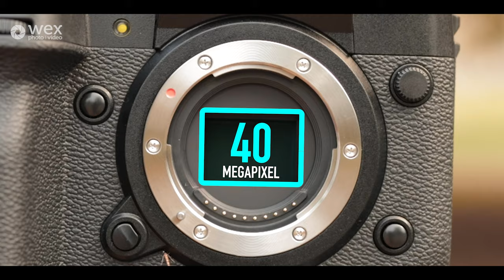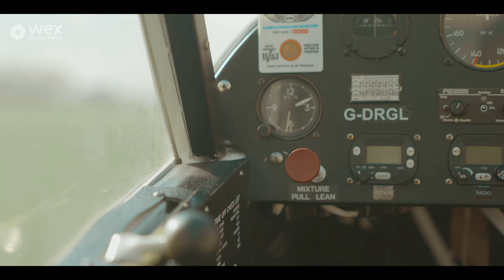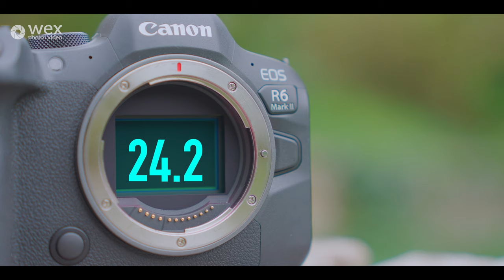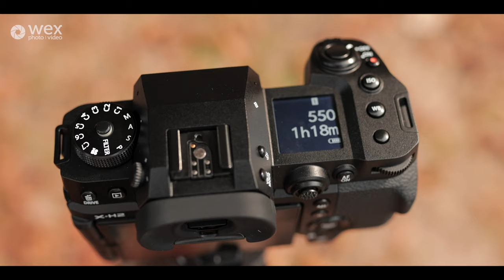Wex Photo Video's 2022 Year in Review | Cameras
It’s that time of the year again! We’re here to give our Wex Photo Video 2022 Year in Review! This video focuses on all the amazing cameras released this 2022 - there were a lot!

From Canon to Sony, Nikon to Fujifilm. From trips to the Isle of Wight to owls swooping in and landing on lenses. It’s been a whirlwind of a year for new camera gear so let’s sit back, relax and break it all down!